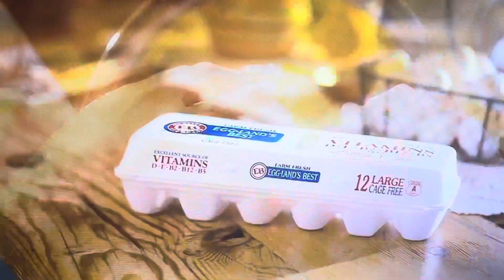The Price is Right - Showcase Showdown 2 - 11/26/2024